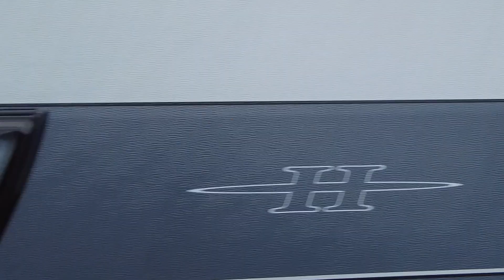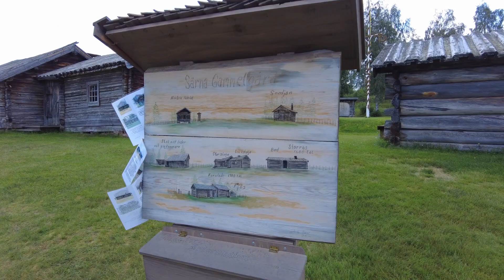Schweden 2021 #2 Es geht weiter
Schweden 2021 #2

00:00 Start
01:05 Fahrt Richtung Norden
02:05 Übernachtungsplatz bei Kilsmö
02:49 Fahrt
03:07 Übernachtungsplatz Langbrygga Fornby
03:36 Fahrt
04:04 Grenze nach Norwegen
04:16 Fahrt
04:40 Särna Camping
05:49 Historische Dorf Särna